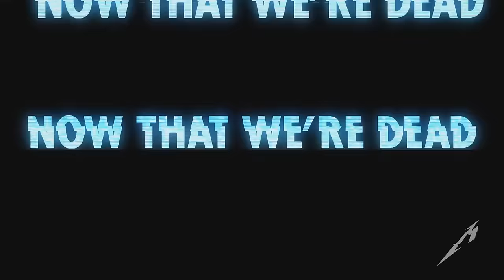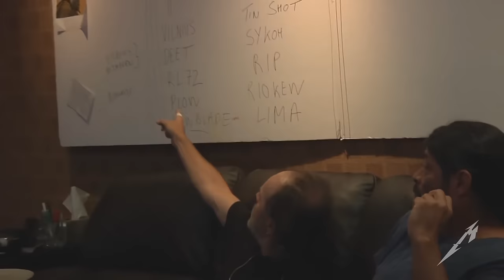[Full Movie] Metallica - making of Hardwired... To Self Destruct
6:53 - Now That We're Dead
17:00 - Moth Into Flame
26:00 - Dream No More
33:58 - Halo on Fire
47:36 - Confusion
55:56 - ManUNkind
1:05:42 - Here Comes Revenge
1:15:17 - Am I Savage?
1:24:00 - Murder One
1:33:40 - Spit Out the Bone